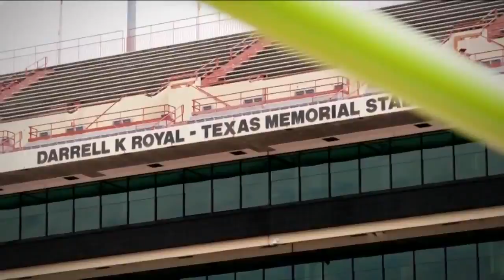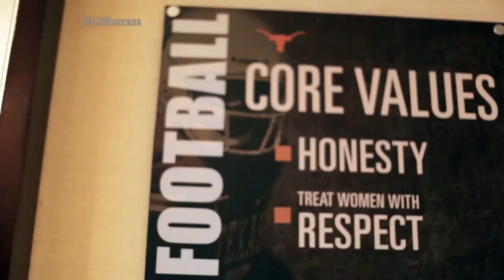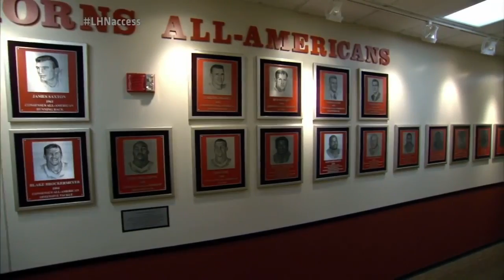Lets Ride Part II: A Letter To Texas Longhorn Football Recruits HD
Decided to do another video last minute for 2016. Apologies to the multiple other freshman that I did not include in this video